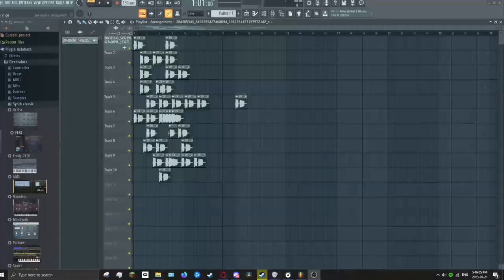my lobotomy was successful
I will never record in high quality